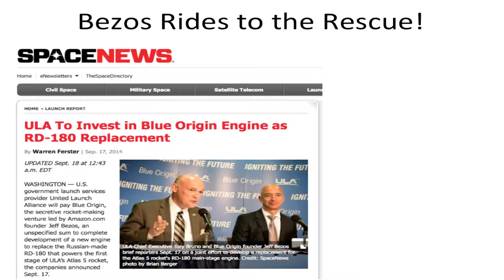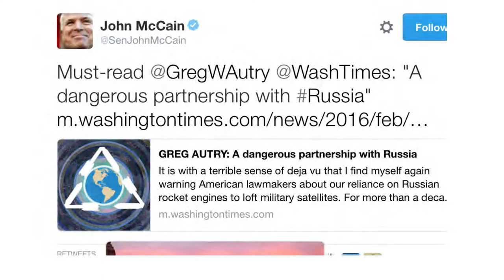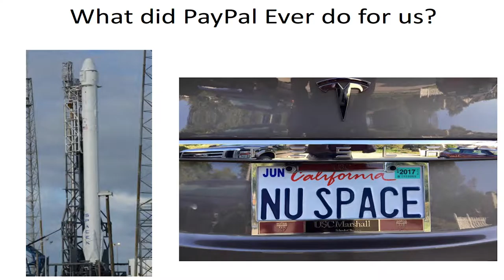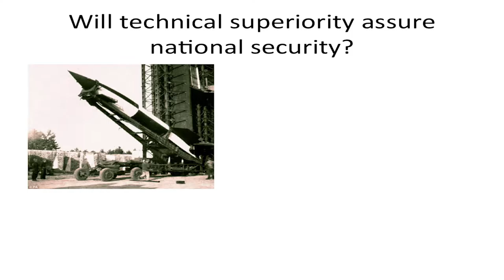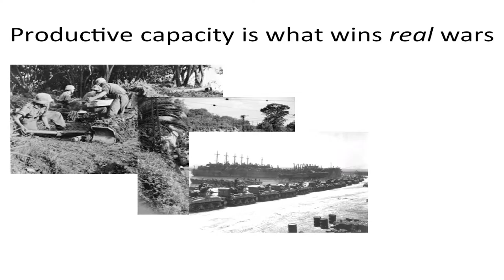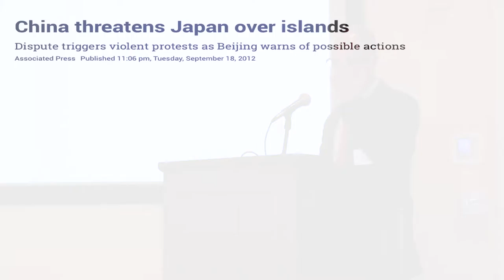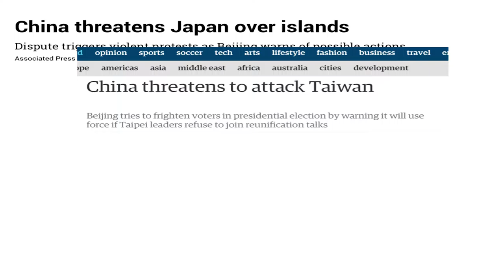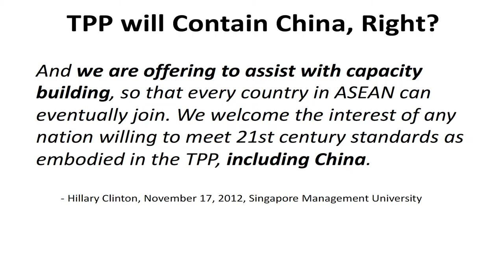Dr. Greg Autry: How China is Bleeding US Dry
Dr. Greg Autry is an entrepreneur, writer, and educator. He has published extensively on business, economics, trade policy, China and space. He is an Assistant Professor of Clinical Entrepreneurship, Marshall School of Business, University of Southern California.